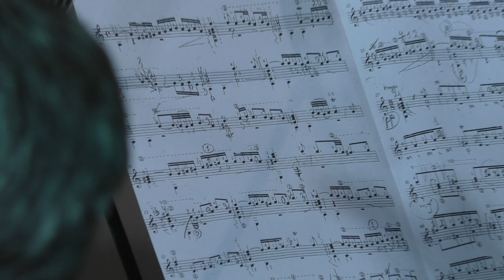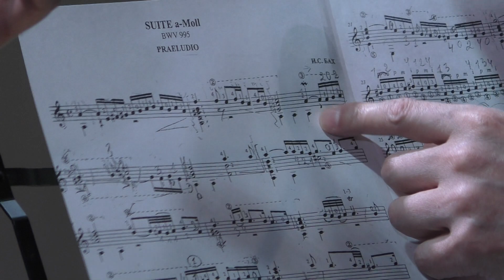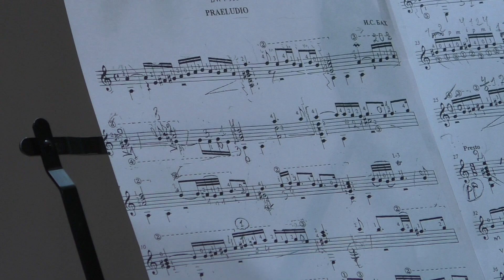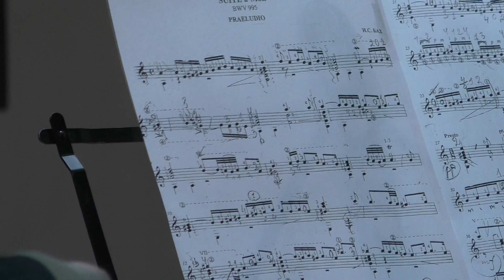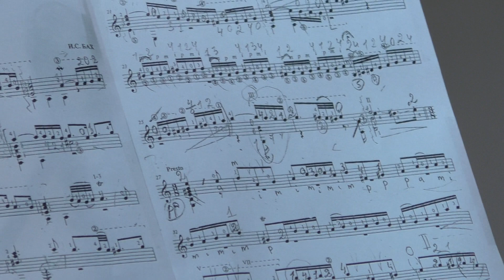Masterclass #1 with Shin-ichi Fukuda – Guitar Virtuosi 2019, Moscow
Classical guitar virtuoso Shin-ichi Fukuda, Japan, runs the public masterclass as the part of the educational program of the Moscow International 'Guitar Virtuosi' festival, 2019.

Student – Maxim Kirikov.
Piece – Prelude from the Lute Suite No. 3 in A Minor (originally in G Minor), BWV 995, by J.S. Bach.

The masterclass runs in English with continuous translation into Russian.

Translator: Andrey Semyonov.

Bashmet Center, Moscow

Camera: Konstantin Neklyudov